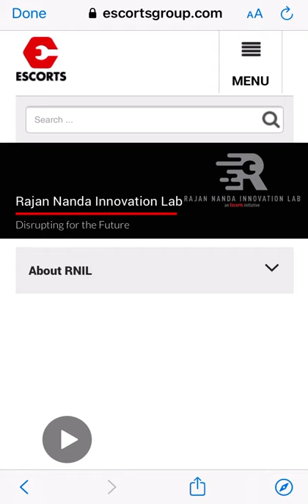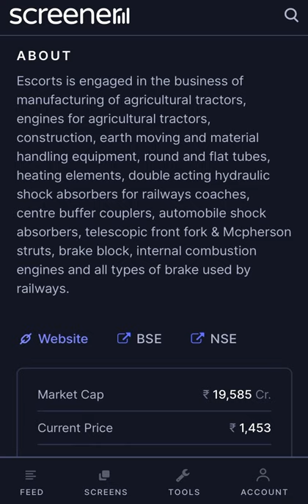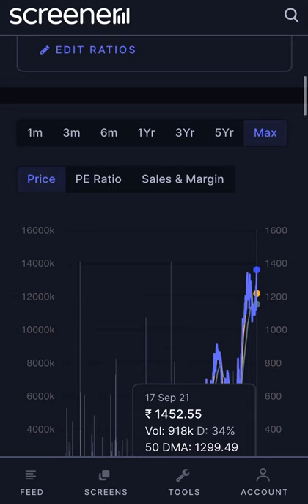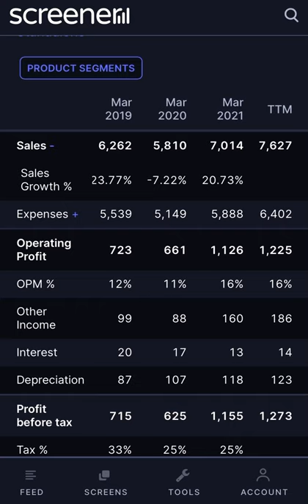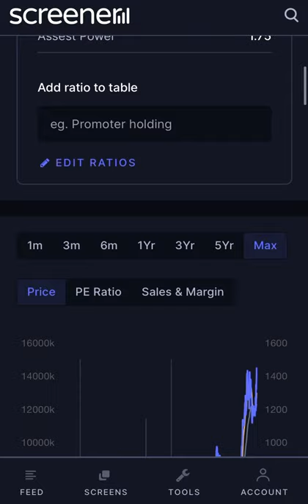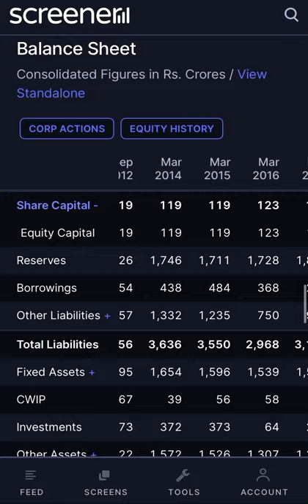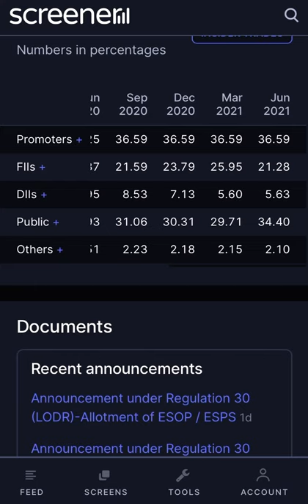Fundamental analysis: Escorts Ltd